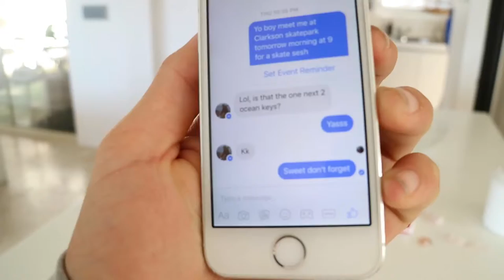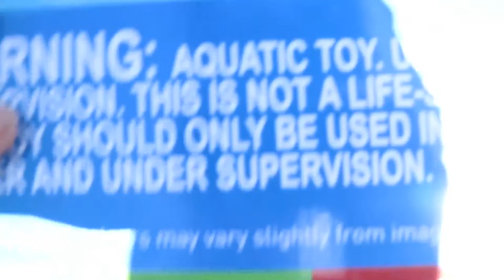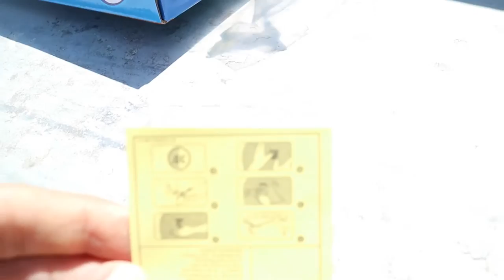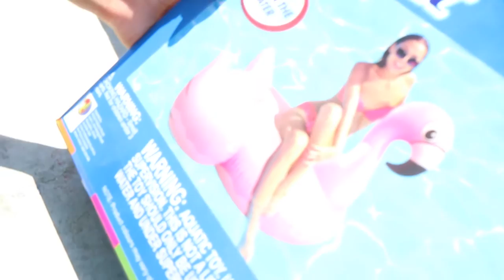Penélope the Inflatable Skateboard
Today I lost a very dear love in my life. SO WATCH IT ON FILM AS I PUNCTURE AN INFLATABLE AIRBED!!